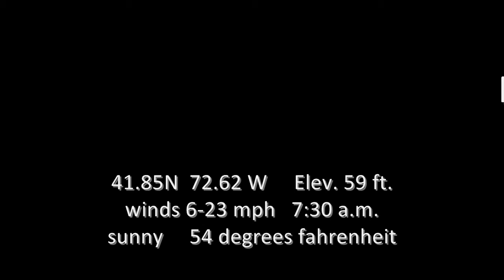Picea abies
In my slowly accumulating collection of needlelike tree sound recordings thus far, there is a noticeable and recognizable difference in the quality of songs that are made be each individual species. This captured soundscape adds to my eco-sound- collection the song of our only spruce (European) that has drooping twigs and branches. What I enjoy about this particular recording is the variety of wind speeds, including some abrupt and strong variances in speeds; these variances are (sometimes vociferously) reflected by the spruce tree.  The swishing band of noise from the spruce tree has a definite brightness - in the absence of clear pitch, brightness can suggest pitch -- and in this example, as the wind increases, the brightness increases as we "go up the scale".